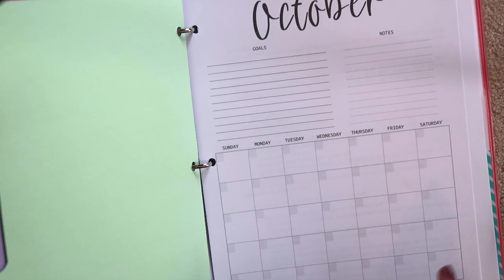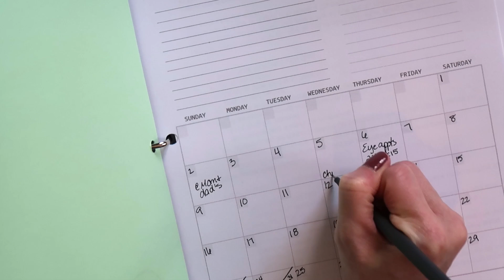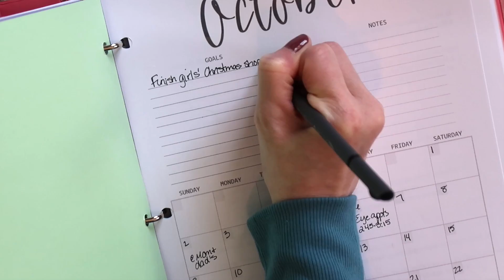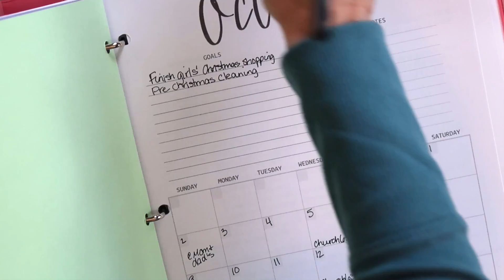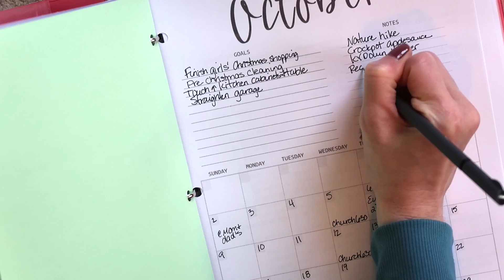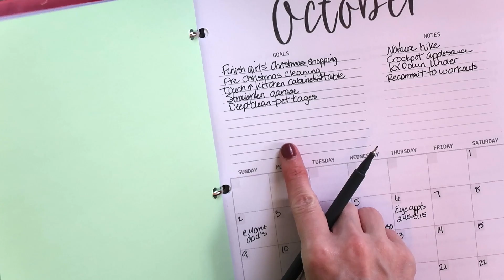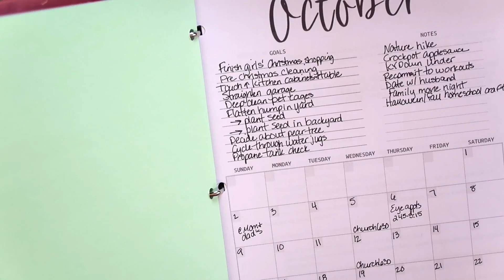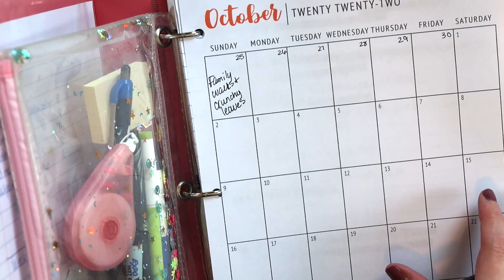MONTHLY RESET PLAN WITH ME - OCTOBER 2022 | HOW TO PLAN FOR A NEW MONTH | MONTHLY RESET ROUTINE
In today's video I'm showing you how I plan for a new month, monthly reset/plan with me style! I love setting goals and priorities for myself and my family...it helps me to be intentional and productive while also making time for family and slow living!

OTHER VIDEOS YOU MIGHT ENJOY:

FALL NIGHT TIME ROUTINE | COZY & RELAXING SELF-CARE ROUTINE | FALL EVENING ROUTINE 2022

HOW TO USE A BINDER AS A PLANNER | HOW TO ORGANIZE YOUR LIFE | DIY PLANNER FLIP-THROUGH

UNIQUE FALL BUCKET LIST IDEAS | NOT YOUR TYPICAL FALL ACTIVITIES | THINGS TO DO IN THE FALL

ARE YOU ENOUGH AS A MOM? | MOM MINDSET | CHANGE YOUR MINDSET, CHANGE YOUR MOM LIFE| MOM MOTIVATION

*Fetch Rewards: Earn points for gift cards every time you shop and dine!

*Purchase my editable high school transcript template for only $10 that you can use for multiple students!

Hi! I’m Becky, a stay-at-home-mom/homeschooling mom/work-at-home mom of two girls.  I love making videos about mom-life, homeschooling, Disney World, homeschool curriculum and routines, mom-life and more!

MONTHLY RESET PLAN WITH ME-OCTOBER 2022 | HOW TO PLAN FOR A NEW MONTH | MONTLY RESET ROUTINE